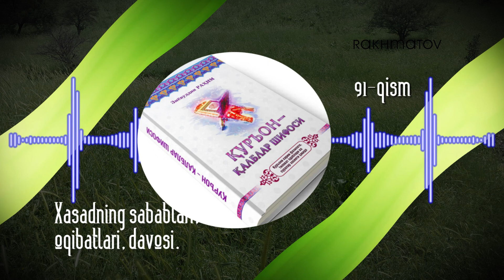91 qism Xasadning sabablari, oqibatlari, davosi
Qur’on qalblar shifosi Ziyovuddin Rahim